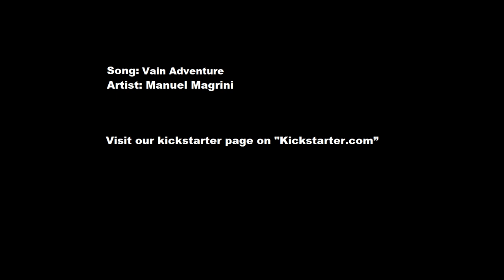Vain Adventure (Tales of Therapy OST)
Vain Adventure by Manuel Magrini
Game: Tales of Therapy